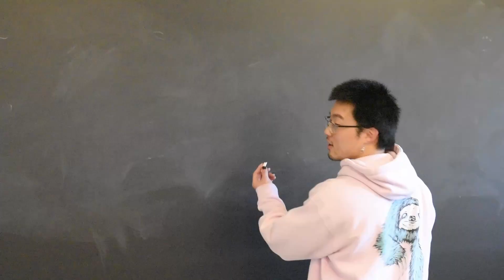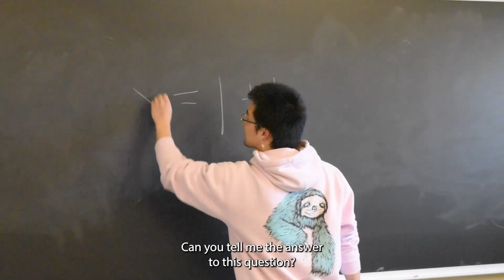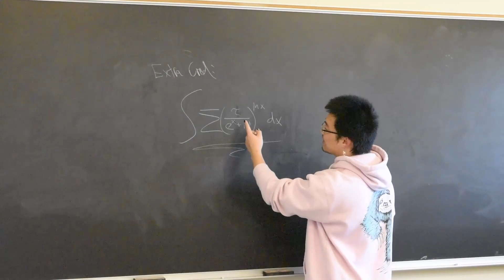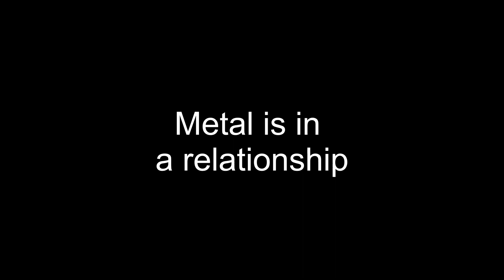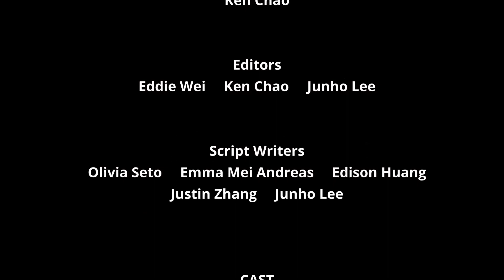Chinafest 2023 Video Skit: Balance